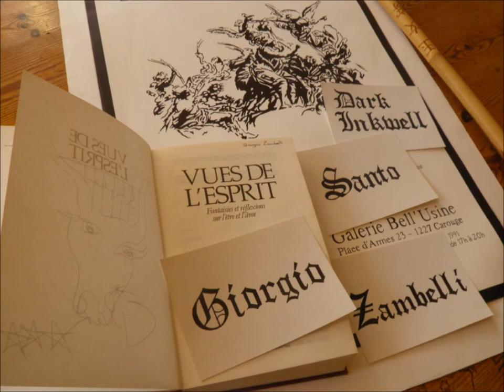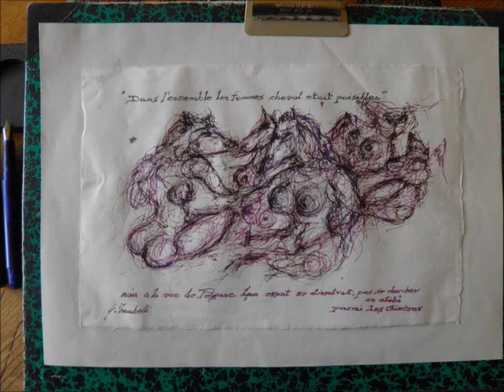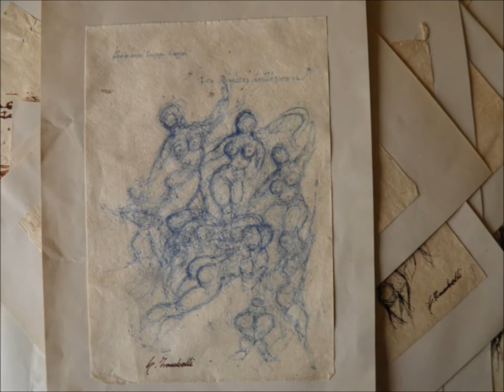"Zero"Cryin'out for mercy&Dark-Inkwell,Giorgio(Santo)Zambelli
"Zero"Cryin'out out for mercy
& Dark-Inkwell by
Giorgio(Santo)Zambellli
Made in Helvetia